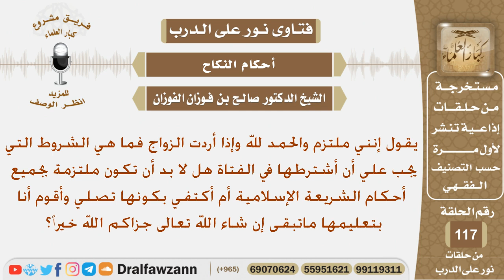ماهي الشروط الواجب توافرها في الفتاة التي يتزوجها المسلم؟ الشيخ صالح بن فوزان الفوزان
نص السؤال:
يقول إنني ملتزم والحمد لله وإذا أردت الزواج فما هي الشروط التي يجب علي أن أشترطها في الفتاة هل لا بد أن تكون ملتزمة بجميع أحكام الشريعة الإسلامية أم أكتفي بكونها تصلي وأقوم أنا بتعليمها ماتبقى إن شاء الله تعالى جزاكم الله خيراً؟
السيرة الذاتية :
للاشتراك في قناة الشيخ صالح الفوزان

رئيس الفريق
لمشروع كبار العلماء